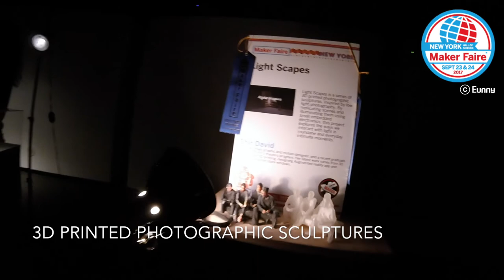Maker Faire New York 2017 - Indoor Exhibition (Maker Faire Tour 2017)